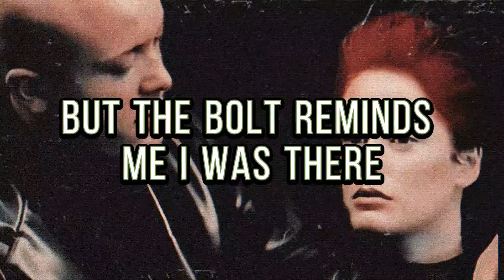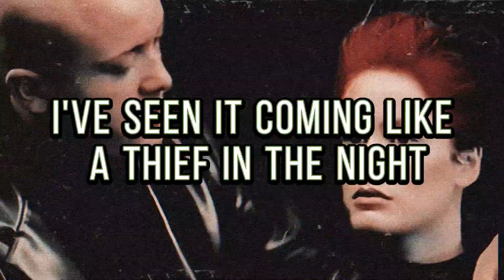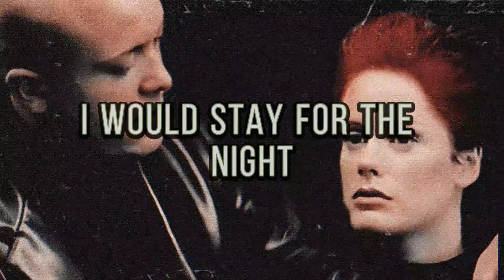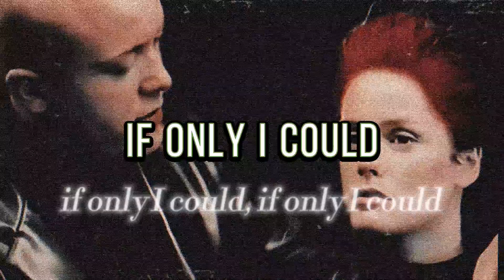Aqua - Turn Back Time (Lyrics)